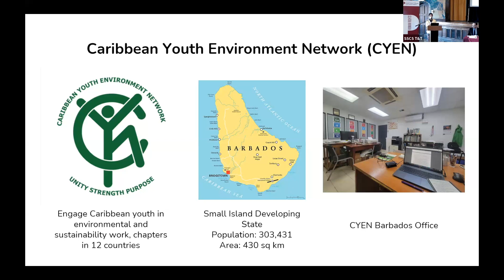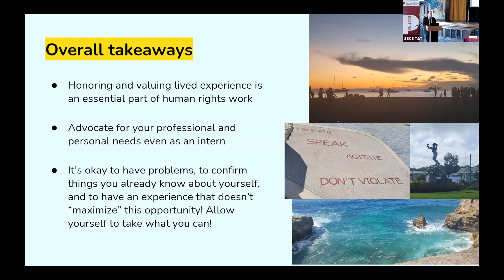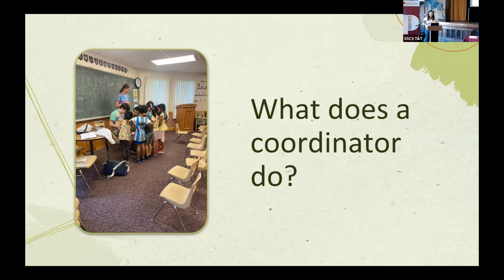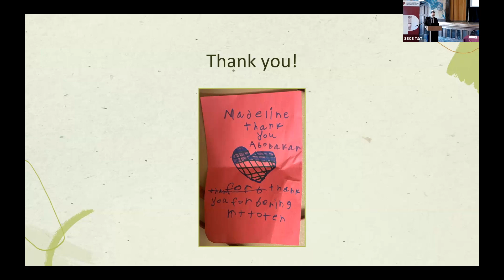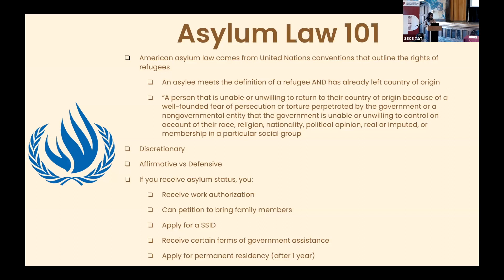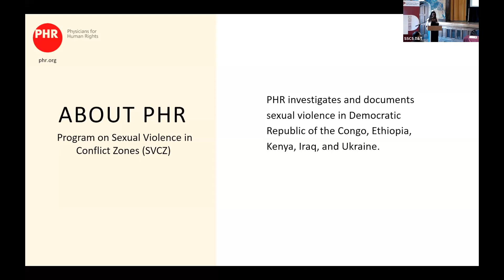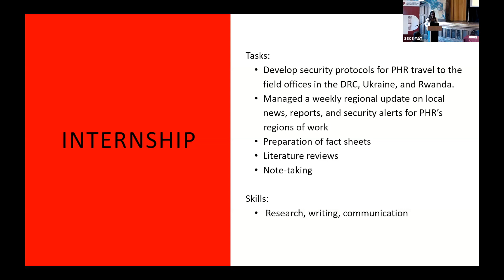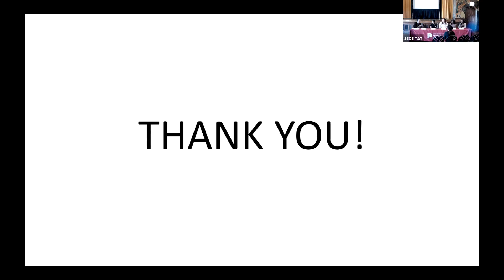Intern Symposium Nov 2023 Panel 1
The Pozen Family Center for Human Rights hosts an annual Internship Symposium. Students from the preceding summer’s intern cohort share their experiences with the new cohort and the campus community.

Panel 1: Immigration, Environment + Sexual Violence

Facilitator: Pedro Gerson Ugalde, Instructional Professor, Human Rights

Sanya Bhartiya, Caribbean Youth Environment Network – Children/Youth Environment Organizing| Barbados

Delia Acuna, Catholic Legal Services of Miami – preparing immigration applications for immigrants and refugees | Miami

Madeline Hopper, Hyde Park Refugee Project – Programming Coordinator for the HPRP summer camp | Chicago

Adwoa Nkansah-Amankra, National Immigrant Justice Center – Preparing annotated court documents and conducting intake interviews | Chicago

Promise Ngirwe, Physicians for Human Rights – Researches and analyzes legal, medical, human rights material regarding sexual violence | Remote